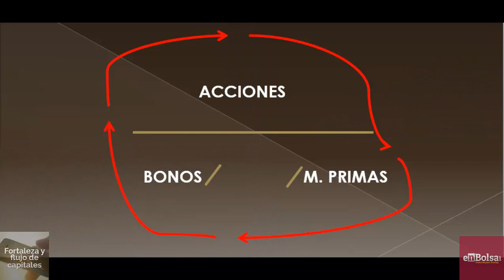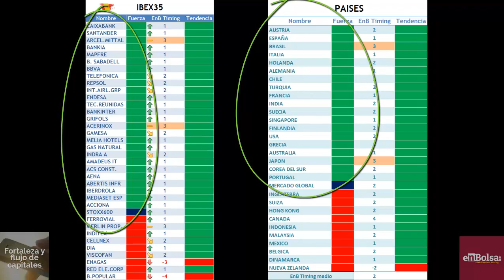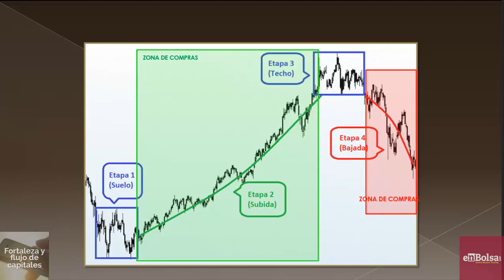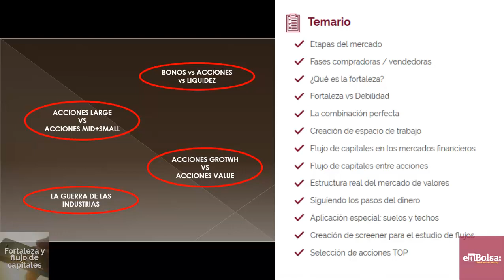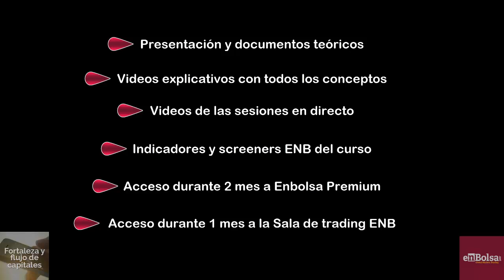Curso flujo de capitales y creacion de carteras de medio/largo plazo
El desarrollo de este curso nos permitirá responder a la pregunta de ¿qué comprar?, para ello nos adentraremos en uno de los estudios de mercado más eficaces y útiles para los inversores.

Una de las partes más importantes de un Inversor Inteligente es conocer a la perfección como se estructura los mercados financieros, así como el mercado de valores para poder aplicar de forma correcta los estudios de fortaleza para encontrar la zona del mercado que es la más favorecida por los flujos de capitales y aumentar de forma exponencial la probabilidad de éxito.